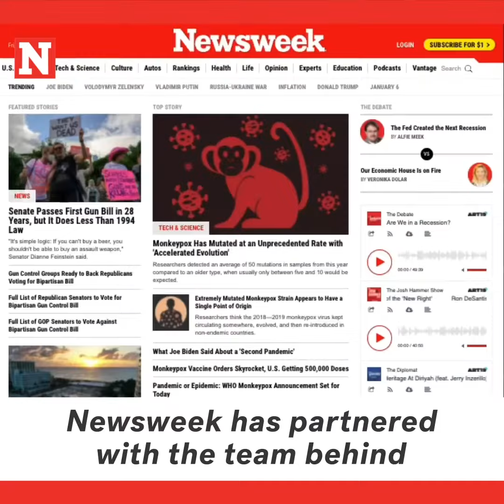Should We Change How Social Media Is Regulated? Gen Z Answers In The Social Dilemma Debate Project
Newsweek is proud to announce the four finalists of The Social Dilemma Debate Project, which encouraged students to answer the question, “Should we change how social media is regulated?” Newsweek partnered with the team behind the Emmy-award winning documentary "The Social Dilemma" and The National Association for Urban Debate Leagues to invite Gen Z, the generation most impacted by these technologies, to join the debate and share their proposed policy solutions via video. To learn more about this project and view the videos they submitted, go